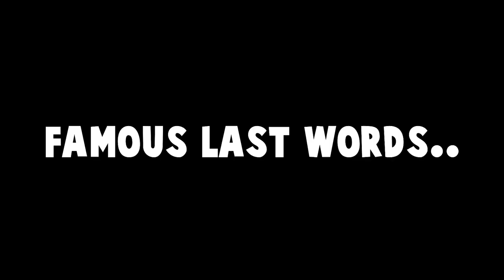the NEW ZRG 20mm SNIPER is SO SLOW.. but it's OP (Black Ops Cold War)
the NEW ZRG 20mm SNIPER is SO SLOW.. but it's OP🔥🔥

0:00 -

 Let's try out the new ZRG 20mm Sniper Rifle in Black Ops Cold War. I heard it's really slow, but it's super OP. | Foxy